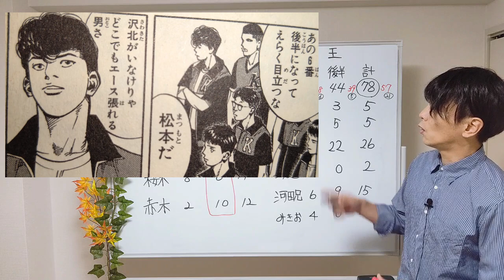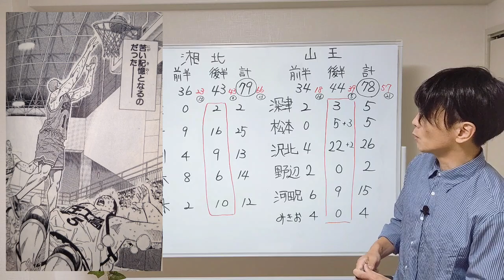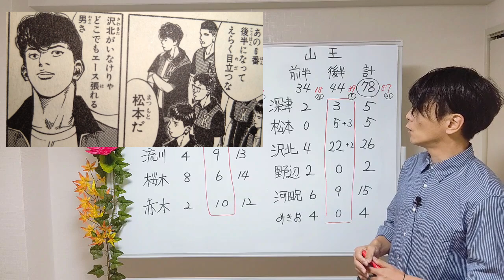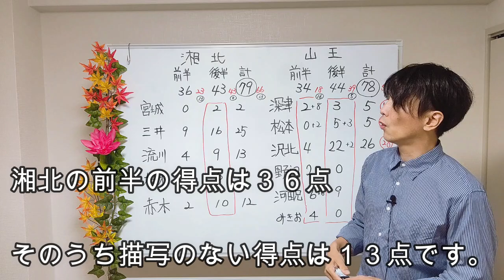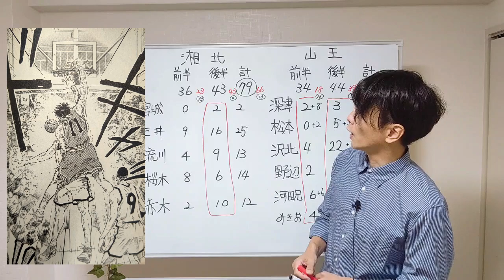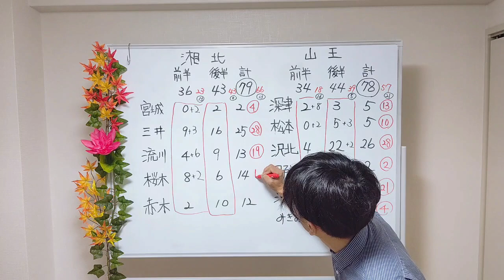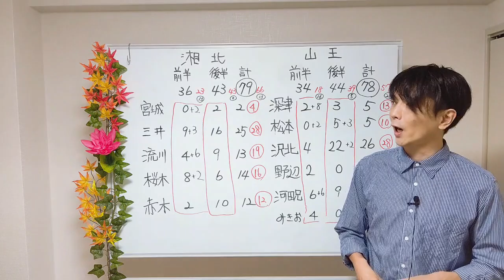「SLAMDUNK考察」【山王戦の未描写】含む全得点考察🏀描写のない得点は湘北13点、山王21点を徹底考察。【スラムダンク考察】スラムダンク考察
このチャンネルではスラムダンクの仮想対決や人気ランキングなど様々なスラムダンクネタを投稿しております。

引用元
「スラムダンク」
作画:井上雄彦氏